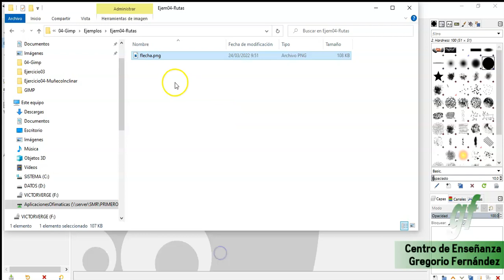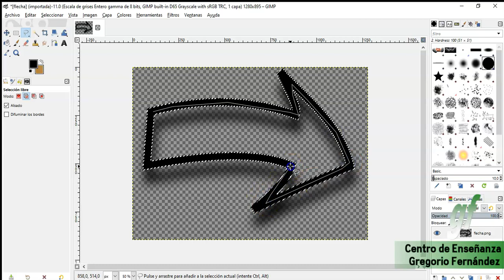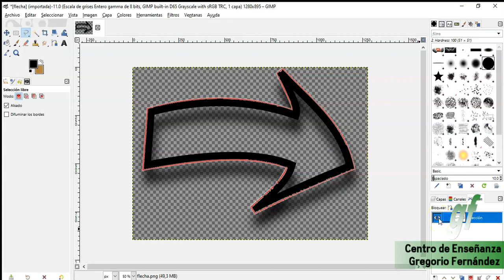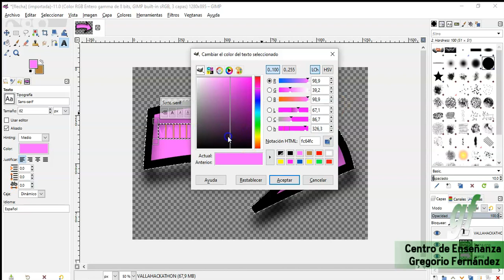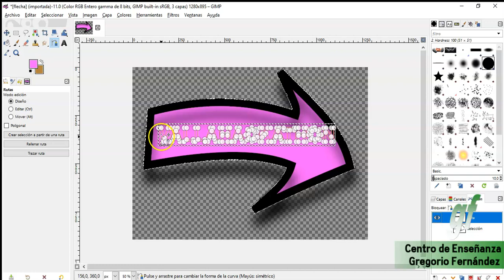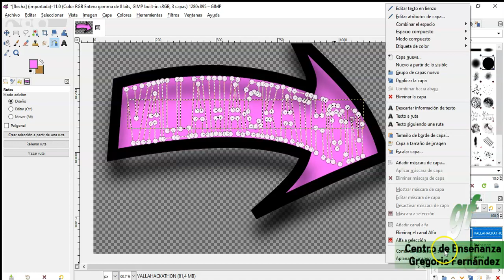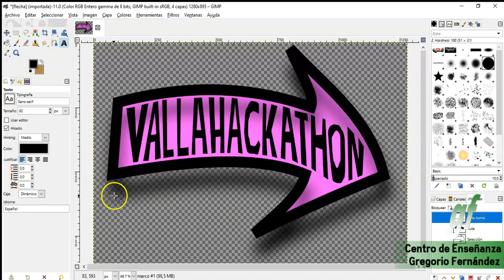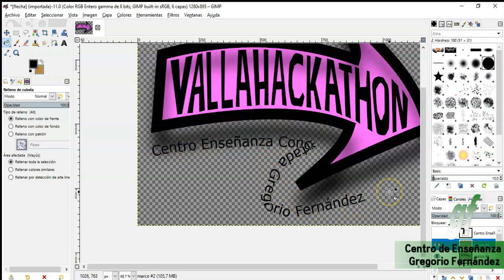Rutas en GIMP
𝓓𝓮𝓼𝓬𝓻𝓲𝓹𝓬𝓲ó𝓷:
00:00 - Creando una ruta desde una selección para poder recuperar nuevamente la selección a partir de la ruta cuando deseemos.
4:53 - Adaptando una ruta ya realizada
9:23 - Texto a ruta